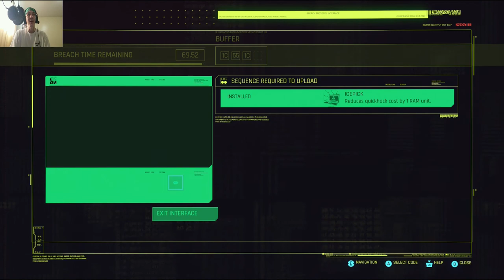Let's Play Cyberpunk 2077 with Uncle Josh Part 40 (2021 03 21)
Welcome back to part 40 of my Let's Play of Cyberpunk 2077. In this video, I complete Gig: Full Disclosure and Gig: Fixer, Merc, Soldier, Spy. Full Disclosure didn't end quite the way I wanted but that's what I get for being greedy for eddies.